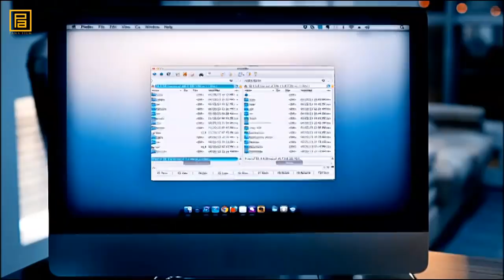Yasin, Cahit'in imdadına yetişiyor!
Oyuncular: Necati Şaşmaz, Çiğdem Batur, Cahit Kayaoğlu, Ali Buhara Mete, Erhan Ufak, Gaye Gürsel

Yönetmen: Doğan Ümit Karaca

Senaryo: Pana Yazım Grubu